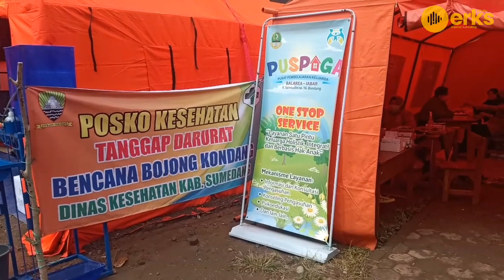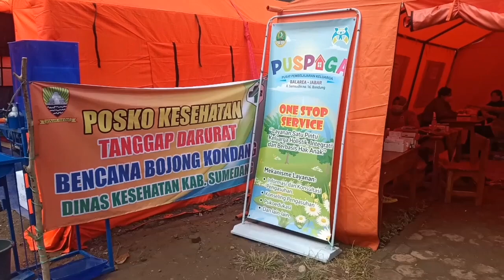Perlu Edukasi Perlindungan Anak di Pengungsian